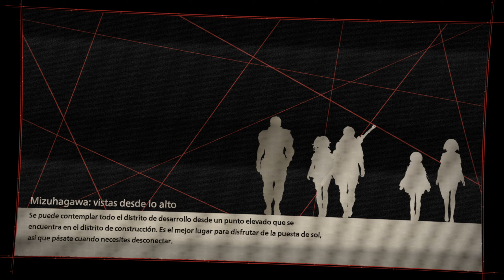Scarlet Nexus Gameplay Español Parte 7 PC 60FPS | Walkthrough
Scarlet Nexus Gameplay Español | Walkthrough 100%

Scarlet Nexus

También para:
PS4, PS5, Xbox Series, Xbox One
Comprar:
Cómpralo por solo 54,95 €
Desarrollador:
Bandai Namco
Editor:
Bandai Namco
Género:
Rol, Acción RPG (Anime y Ciencia ficción)
Jugadores:
1 (Competitivo: No / Cooperativo: No)
Duración:
25-27 horas
Idioma:
Textos en español y voces en inglés/japonés
Lanzamiento:
25 de junio de 2021 (Pegi: +16)
Scarlet Nexus es un videojuego de acción y rol de Bandai Namco desarrollado por antiguos creativos de la saga Tales of. En este RPG de estética anime encarnamos a un joven con poderes psíquicos que debe luchar contra extrañas criaturas en una gran ciudad futurista. El título sale a la venta en PC, PS5, PS5, Xbox Series X|S y Xbox One, y ha despertado enorme expectación por sus cuidados combates, la fuerza narrativa y, en general, su atractiva propuesta jugable.

Más en detalle, Scarlet Nexus ambienta su acción en un futuro no muy lejano, donde el descubrimiento de una hormona psiónica en el cerebro humano concedió poderes extrasensoriales a las personas y cambió el mundo tal y como se conocía. Pero, y sin dejar apenas tiempo para adaptarse a esta nueva realidad, un grupo de mutantes trastornados, comenzaron a descender del cielo hambrientos de cerebros humanos. Se les conoce comos los Alter, y son inmunes a prácticamente cualquier arma creada por la civilización, a excepción de aquellos dotados de grandes capacidades extrasensoriales agrupados ahora bajo una fuerza especial, la FSA.

Los jugadores toman el rol de uno de ellos en Scarlet Nexus: YuitoSumeragi, un enérgico recluta de una familia con mucho prestigio político, o Kasane Randall, una misteriosa exploradora cuyos poderes y habilidades le han permitido destacar en estas fuerzas especiales. En la batalla, sus alíados pueden prestarles sus poderes especieales gracias a un sístema sistema de compañeros de combate que vincula los cerebros y habilidades de todos los integrantes del equipo.